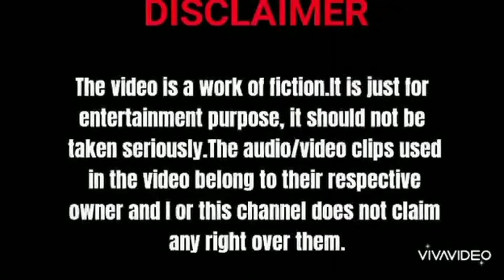Sumellikan's Day Special VM ( read the description please)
This is a multi purpose video
As we all know Today is
• Sumellikan's Day.
So, Happy Sumellikan's Day to all of you
• I have completed 500 Subscribers I can't believe that Sumellikan's Day will be so special for me it's unbelievable
• And also Tomorrow is my birthday you can also say that this my birthday special video also

As I have told you at the top this is a multi purpose video😁
Sumellikan's Day X 500 special X My birthday Special

Thanks for all the your love and please keep supporting 🥰